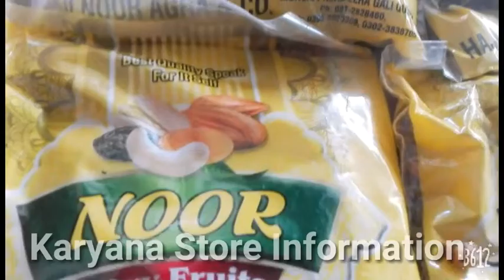Part 1 2022 | Kishmish Key Fayde | Raisin Health Care Tips | Dry Fruits Price | Benefits Dry Grapes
Pakistani Grocery store Dry Fruits
Dry Fruits Shop
Raisin Prizes In Pakistan
Shopping Grocery store